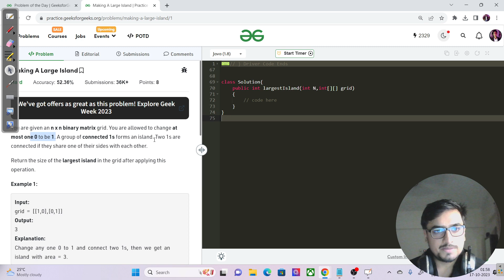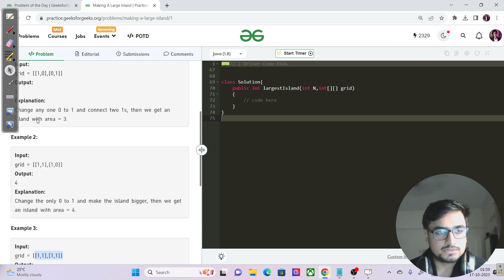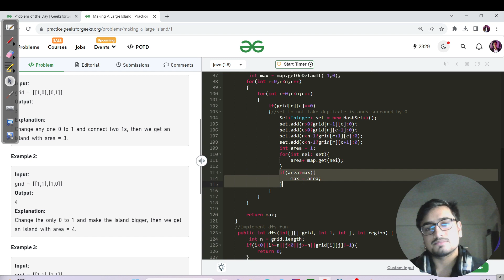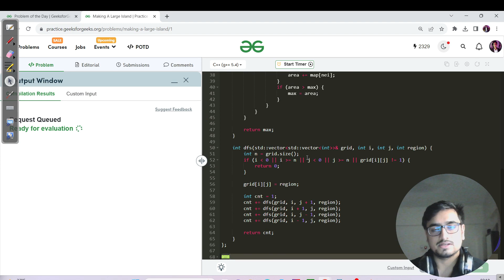D-351 Making A Large Island | Graphs, DFS| GFG POTD| GeeksForGeeks Problem Of the Day| 16Oct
TC: O(N^2), SC: O(N^2) - DFS

Hello everyone, I am Akshay and I appreciate you stopping by my channel.  I have made this channel to help all ready to learn, grow, and do something big in the field of Tech.
It's a free Youtube channel dedicated to students developing problem-solving skills.